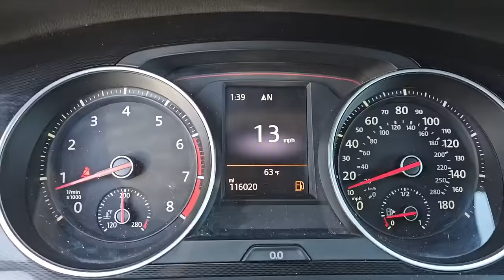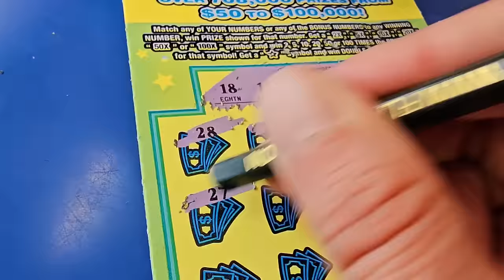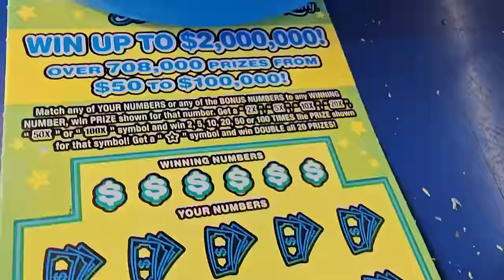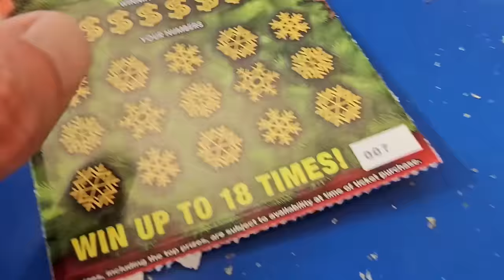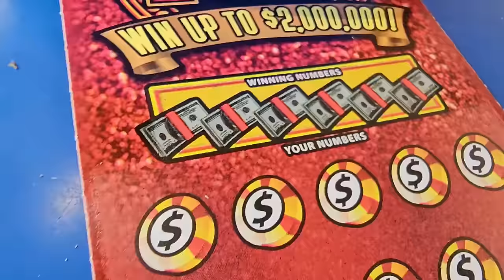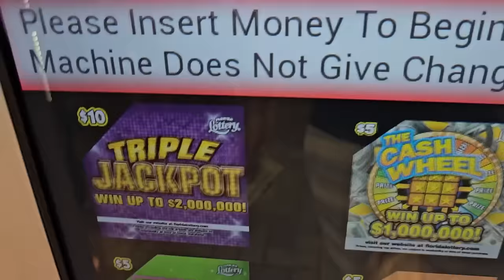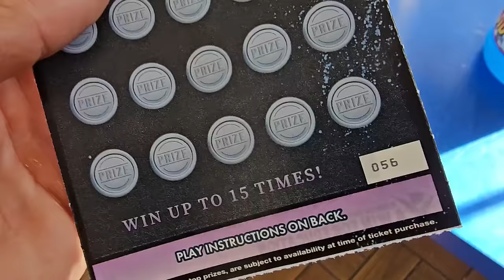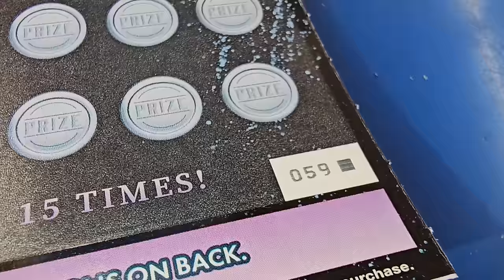💥BIG WINNER💥 OMG WHAT A SAVE!!! Scratch Life🚀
This Ticket just likes me!
Monopoly Secret Vault Scratch off tickets from the florida lottery